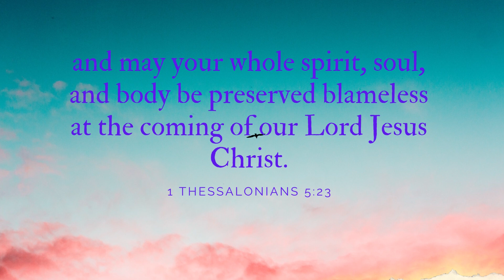Your Daily Scripture - 1 Thessalonians 5:23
Today's verse teaches us God's blessing is upon us so that we can be blameless before Him.